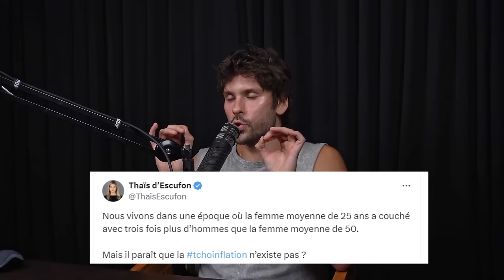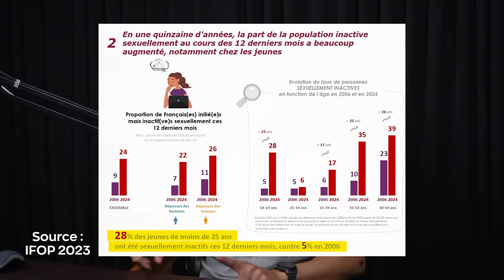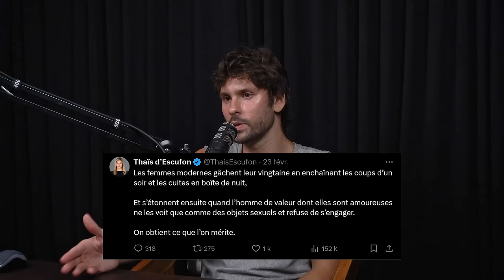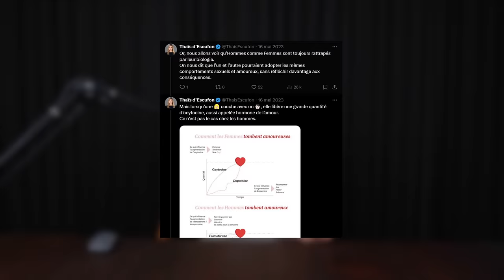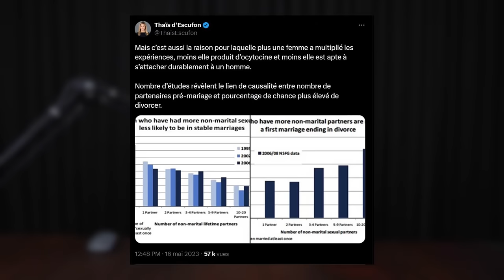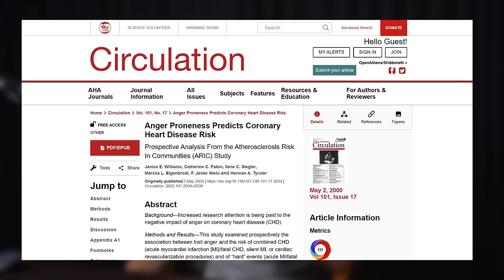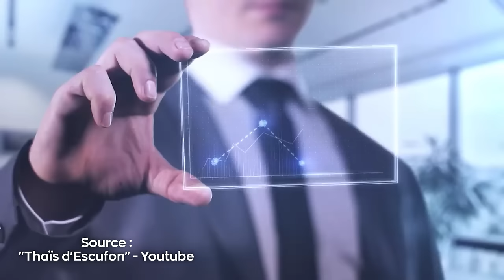Le problème avec Thaïs d'Escufon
Biblio

Prall, S., & Scelza, B. (2022). The effect of mating market dynamics on partner preference and relationship quality among Himba pastoralists. Science advances, 8(18), eabm5629.

Conroy-Beam, D., Roney, J. R., Lukaszewski, A. W., Buss, D. M., Asao, K., Sorokowska, A., ... & Zupančič, M. (2019). Assortative mating and the evolution of desirability covariation. Evolution and Human Behavior, 40(5), 479-491.

Little, A. C., Burt, D. M., & Perrett, D. I. (2006). Assortative mating for perceived facial personality traits. Personality and Individual Differences, 40(5), 973-984.

McNulty, J. K., Neff, L. A., & Karney, B. R. (2008). Beyond initial attraction: physical attractiveness in newlywed marriage. Journal of family psychology, 22(1), 135.

Buss, D. M., & Shackelford, T. K. (2008). Attractive women want it all: Good genes, economic investment, parenting proclivities, and emotional commitment. Evolutionary Psychology, 6(1), 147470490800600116.

Fisher, M. L. (2004). "Female intrasexual competition decreases female facial attractiveness". Proceedings of the Royal Society B: Biological Sciences. 271 (Suppl_5): S283–S285.

Campbell, A (2004). "Female competition: Causes, constraints, content, and contexts". Journal of Sex Research. 41 (1): 16–26.

Williams, J. E., Paton, C. C., Siegler, I. C., Eigenbrodt, M. L., Nieto, F. J., & Tyroler, H. A. (2000). Anger proneness predicts coronary heart disease risk: prospective analysis from the atherosclerosis risk in communities (ARIC) study. Circulation, 101(17), 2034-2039.

Davidson KW, Mostofsky E. Anger expression and risk of coronary heart disease: evidence from the Nova Scotia Health Survey. Am Heart J. 2010 Feb;159(2):199-206. doi: 10.1016/j.ahj.2009.11.007. PMID: 20152217; PMCID: PMC2831051.